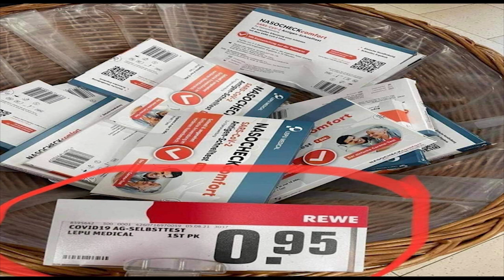Bán thuốc giả, bà Kim Tiến vờ như không thấy – Về chăm nom, cựu Bộ trưởng nắm bí mật Tổng bí thư